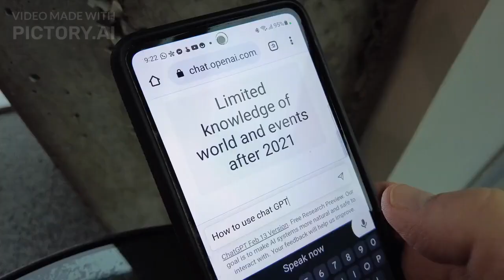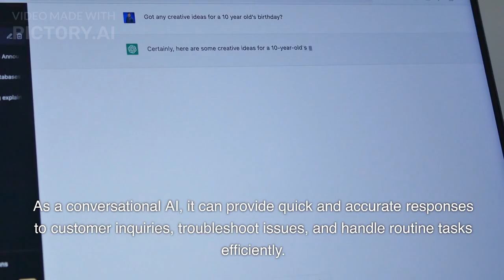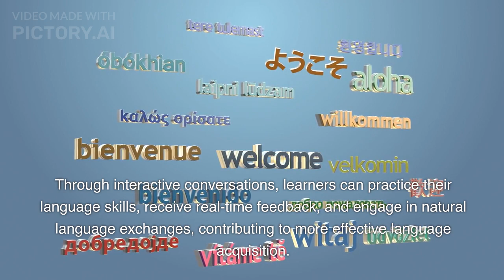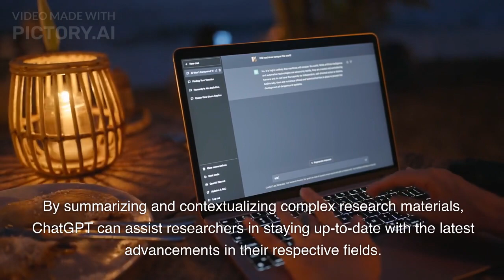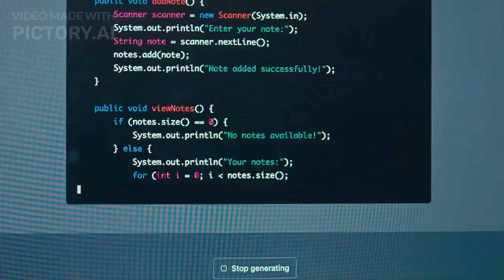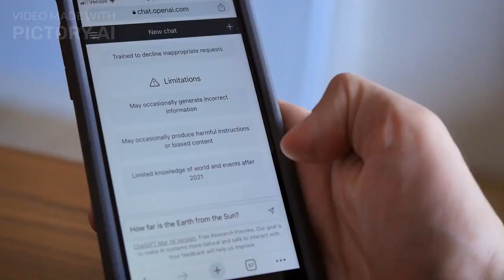ChatGpt | How ChatGpt will change our world.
Learn How ChatGpt Gonna change our world.